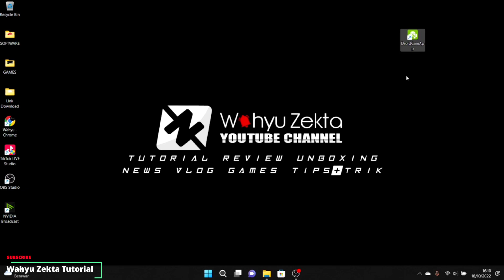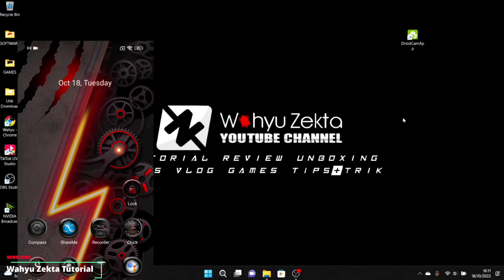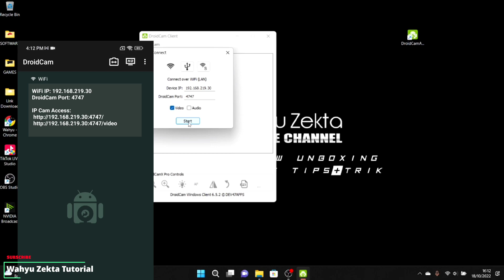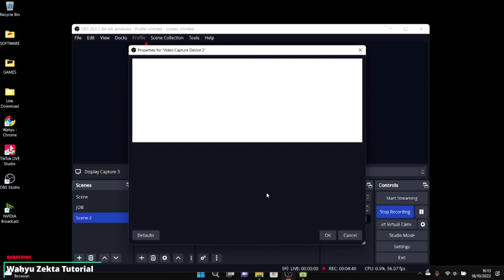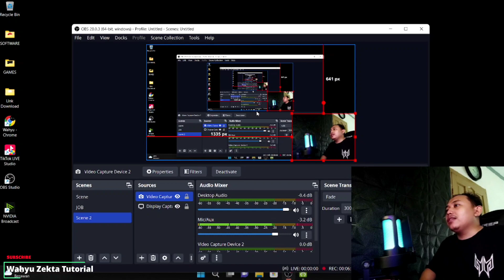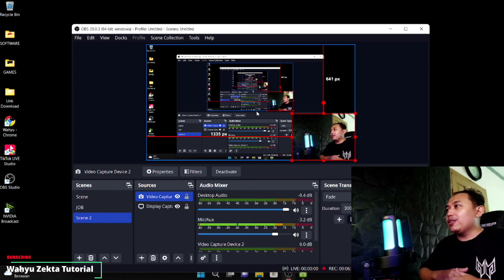CARA UBAH Kamera HP Menjadi Web Cam Settings OBS Studio Wajib Tau Cara ini!! Face Cam Makin Keren!!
jadikan hp menjadi web cam dan pasang di OBS bisa buat Live gaming..
Note : Jika mengguanakan wifi harus di jaringan yang sama ya? di video saya mengguankan jaringan hostpot dari hp di koneksikan ke laptop dan ke hp yang nantinya di buat menjadi web cam.. Selengkapnya yuk langsung ke videonya..

TUTORIAL UNLOCK GPU SETTING TERBARU :
Cara fix tidak bisa aktifkan Debuging usb kemanan :

Produk yang pernah saya pake :
Gabung Grup Telegram Wahyu Zekta Tutorial
abung Grup Telegram ( Samsung Galaxy A52s 5G )
Gabung Grup Telegram ( Redmi Note Series )